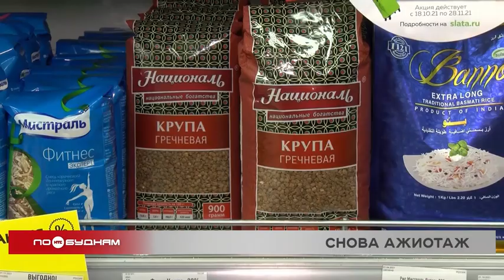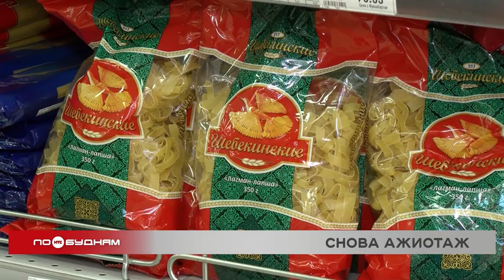"Ценный выбор": продажи продуктов и одежды резко выросли в стране перед началом нерабочей недели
Возможно, введение такой системы, когда люди смогут попасть в торговые центры только при наличии QR-кода с данными о вакцинации, привело к тому, что наши соотечественники уже сейчас начали закупаться. В России продажи продуктов и одежды резко выросли. Люди запасаются всем необходимым в том числе и перед нерабочими днями с 30 октября по 7 ноября. Подробности далее.

Это происходит снова. Весна 2020 года возвращается. Люди стали массово закупаться продуктами и вещами перед предстоящими нерабочими днями. При этом ещё не во всех регионах власти приняли решение о том, в каком режиме будут функционировать предприятия и бизнес с 30 октября по 7 ноября. Полный локдаун уже введён в Москве и Санкт-Петербурге. И, видимо, на фоне этих событий россияне отправились по магазинам заранее. Аналитики сравнили чеки наших соотечественников за последние дни, и выяснилось, что год назад такого ажиотажа не наблюдалось. На 31 процент увеличилась сумма, которую люди оставляют в кассах продуктовых магазинов. За один поход в супермаркет россияне в среднем тратят больше 8 тысяч рублей. Таким образом пытаются запастись самым необходимым на период нерабочих дней. Что интересно, мы стали больше расходовать средств и на детскую одежду. Аналитики предполагают, что наши соотечественники просто заранее приобретают зимнюю одежду для своих чад, ведь за эти 12 дней может сильно похолодать. Помимо этого, резко выросли продажи санитайзеров и других подобных средств. Но это уже на фоне роста заболеваемости явление ожидаемое.